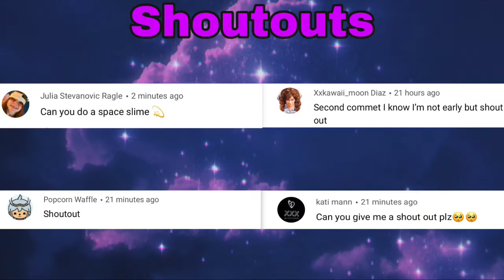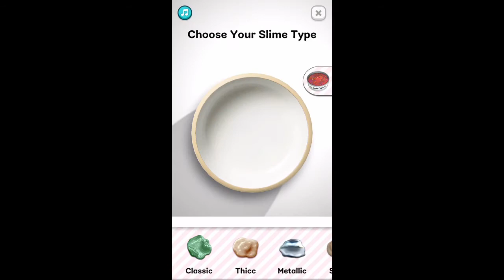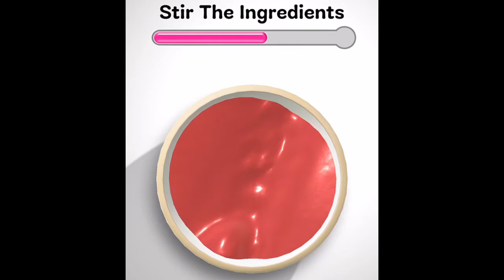Super Slime Simulator: Space Slime #4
Hi everyone! This is the fifth video in the Super Slime Simulator Series.

I was suggested to make a space themed slime in the game.